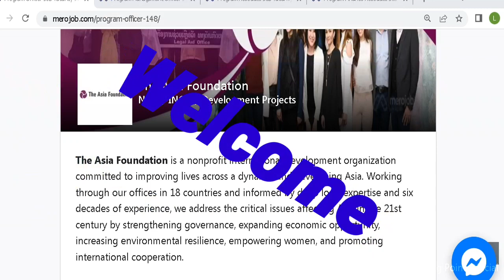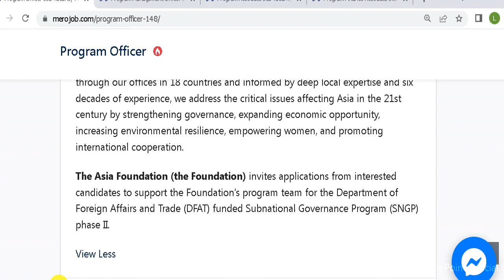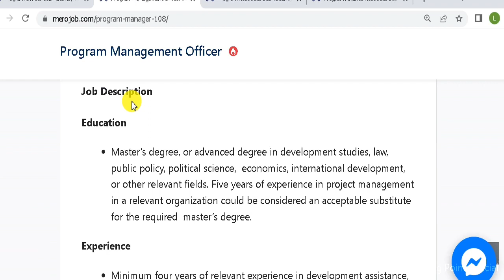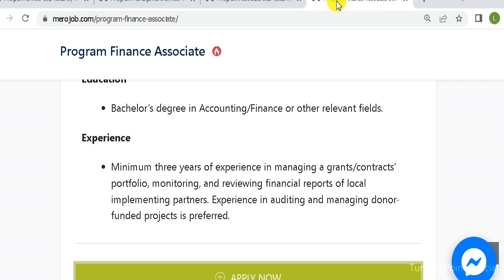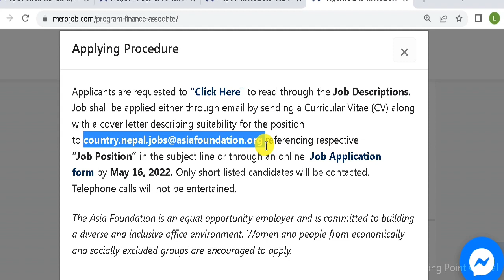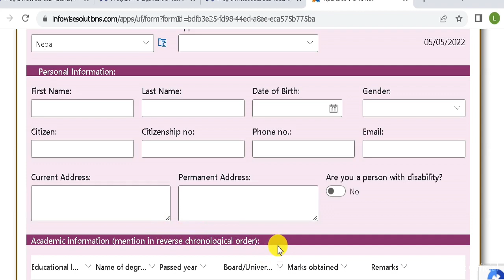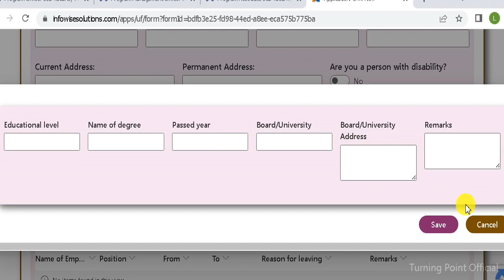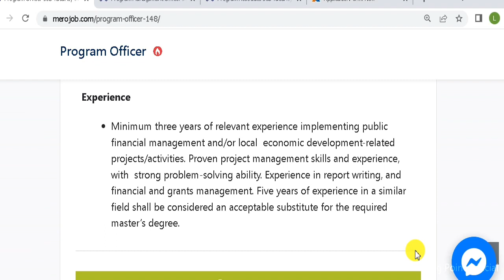Asia Foundation INGO मा जागिर खुल्यो Open Vacancy in Asia Foundation INGO IN Nepal Project Job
Turning Point
यो भिडियो हेरिसकेपछी INGO , Development  Sector मा job खोजिरहनु भएका व्यक्तिहरूका लागि  सम्पूर्ण जानकारी प्राप्त हुनेछ।   जागिर  अप्लाई  गर्न आव्सयक प्रने  डकुमेन्ट , Job Apply   गर्ने  तरिका बारेमा पूर्ण जानकारी प्राप्त गर्नुहुनेछ

Turning Point